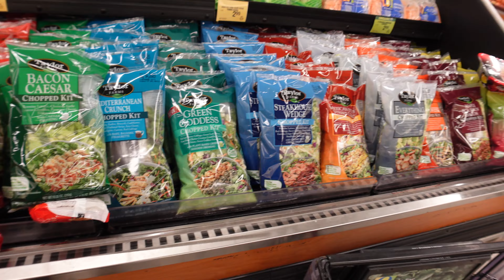NIGHT ROUTINE WITH MY 3 YR OLD TODDLER + CELEBRATING MY DAUGHTERS 14 BIRTHDAY | MOM VLOG